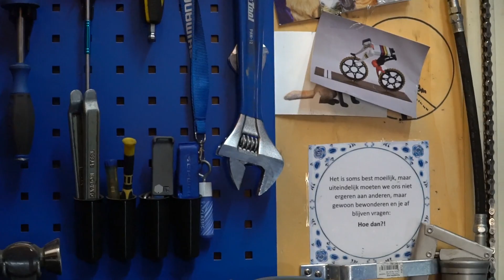stefanofiets at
Rustig begin van het seizoen bij Veluweactief en naast het sleutelen ook weer beetje begonnen met fietsen. Beelden zijn gemaakt door Alena en door mij samengesteld in redelijk willekeurige volgorde ;)